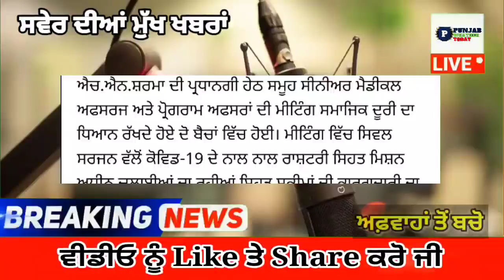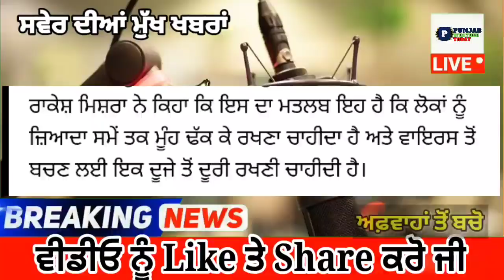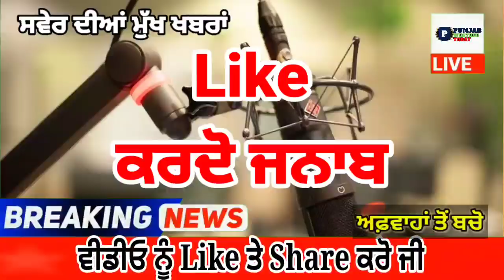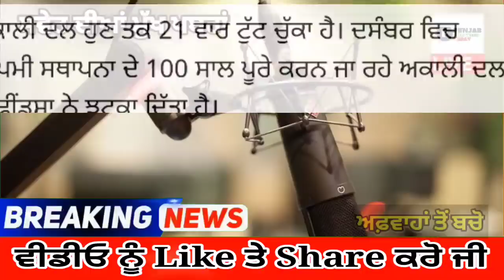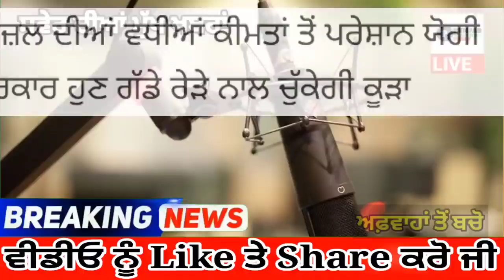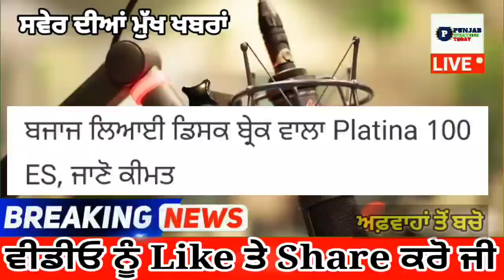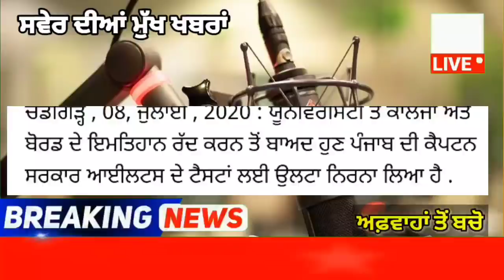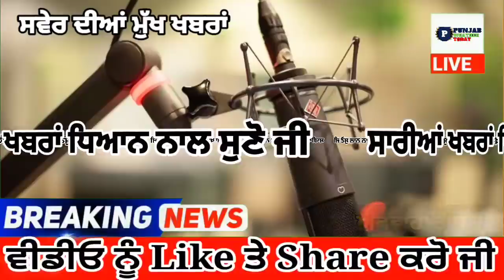punjabi news today live - Punjab Weather Today - Punjab News